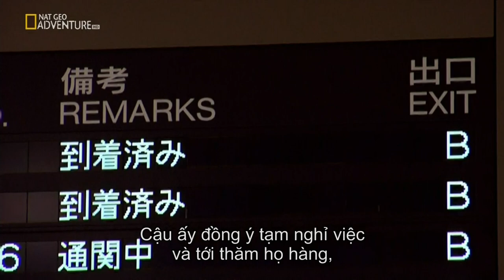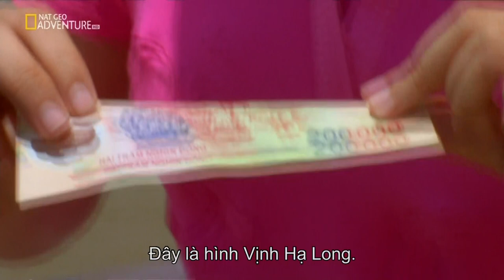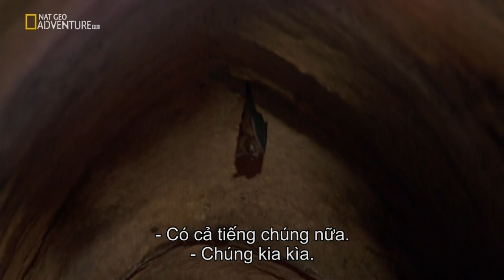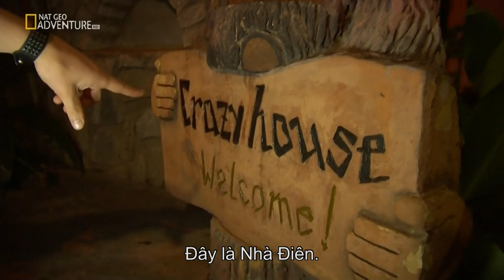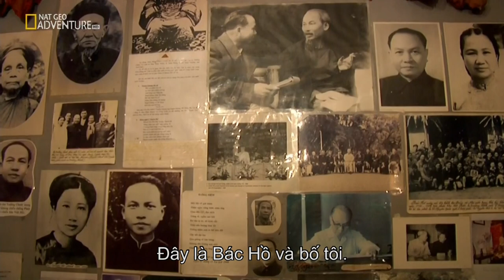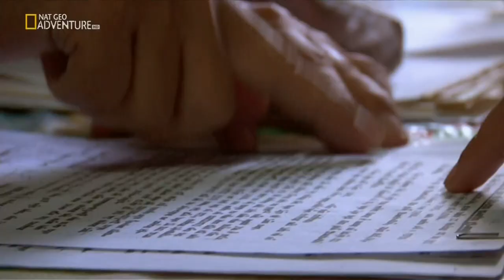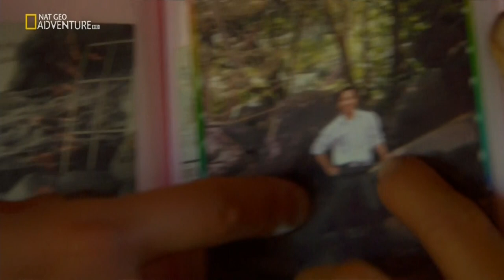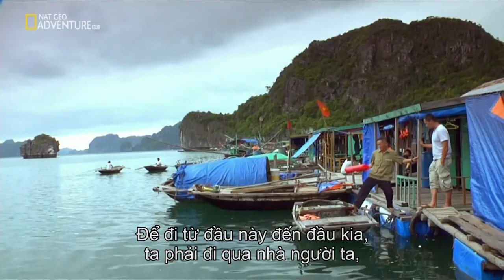Departures [Những Điểm Khởi Hành] - Vietnam [Việt Nam] || National Geographic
KPTG | Những Điểm Khởi Hành - Việt Nam
DTW | Departures - Vietnam

Video: National Geographic & HoaiTrung KhoHD